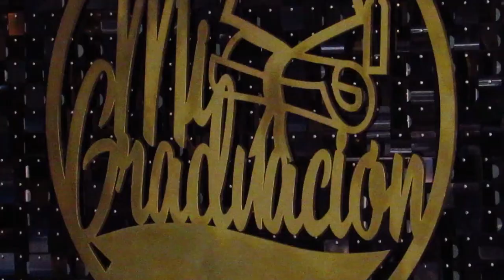27 de junio de 2024